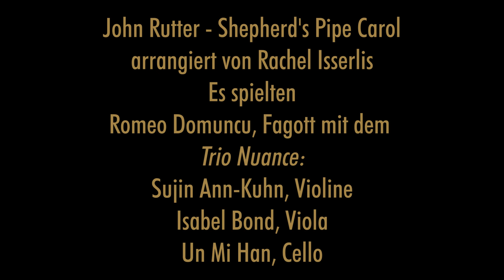Türchen 8 im Philharmonischen Weihnachtskalender: Sheperd's Pipe Carol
John Rutter - Shepherd's Pipe Carol
arrangiert von Rachel Isserlis

Es spielten in der Margarethenkirche in Gotha:
Romeo Domuncu, Fagott, mit dem
Trio Nuance:
Sujin Ann-Kuhn, Violine
Isabel Bond, Viola
Un Mi Han, Cello

Kamera, Ton und Schnitt: Bernd Seydel.